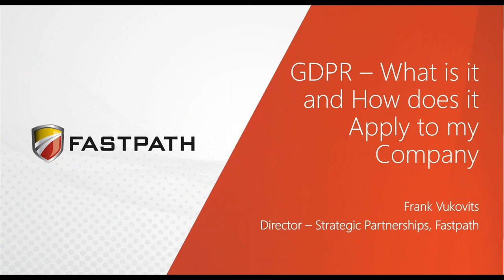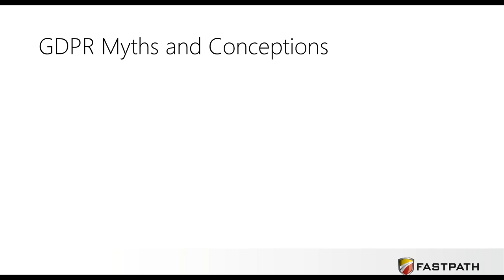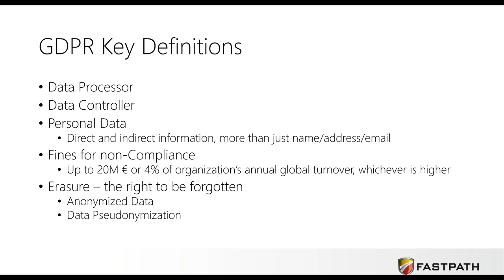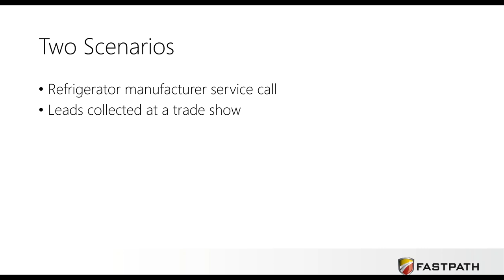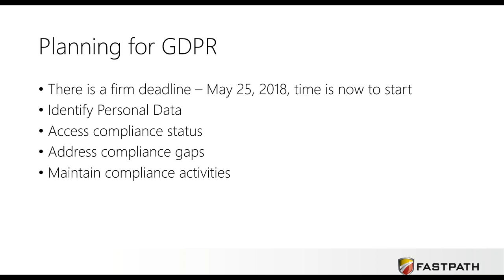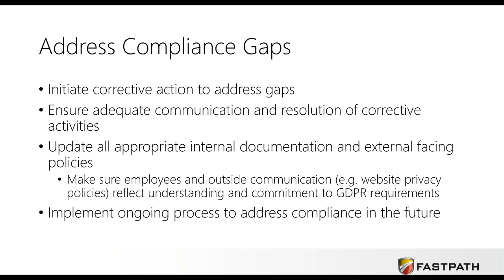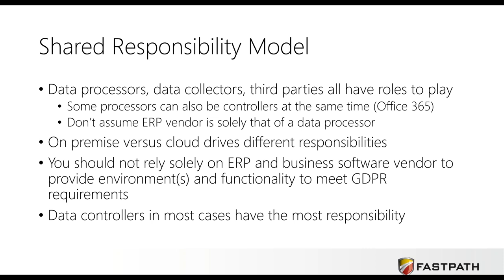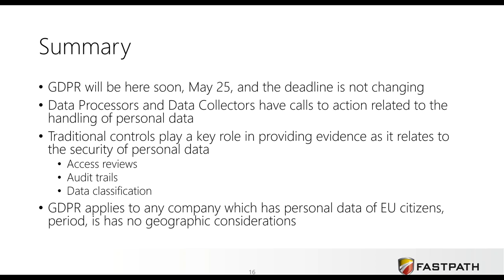GDPR From The Bridge | Fastpath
- GDPR is a data protection regulation from the EU. It impacts any company that collects personal information from EU citizens, regardless of where the company located. This session will provide an overview to help you better understand GDPR and how it might impact your company. The GDPR (General Data Protection Regulation) takes effect this May, and there are many misconceptions about the regulation and the collection and protection of customer personal information.

In this session, we will present an overview of this EU regulation, discuss the keys parts of the regulation, and most importantly address some of the common misconceptions around GDPR, including that is only applies to companies in the EU. Your company needs to understand how GDPR impacts the collection of customer information and what controls need to be in place to meet the regulatory guidelines. The time is now to be working on GDPR compliance, attend this session to learn why and how to start on the road to compliance at your company.